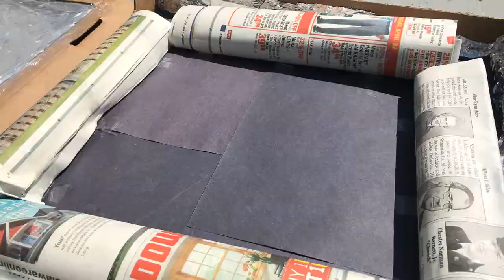Cooking Toast in a Solar Oven Time Lapse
Another cooking in my pizza solar box video! This time I cooked bread and put butter on it to make toast. In the end it did get crispy on the outside but the middle was not very crispy or tasty as a matter of fact.

It was really windy that day so the top of the pizza box kept on falling down.. sorry! 😬

Also sorry for not showing what I was doing for long enough, didn’t realize you had to show the camera for so long since it’s a time lapse.

I also don’t know why there’s no sound so sorry about that too..